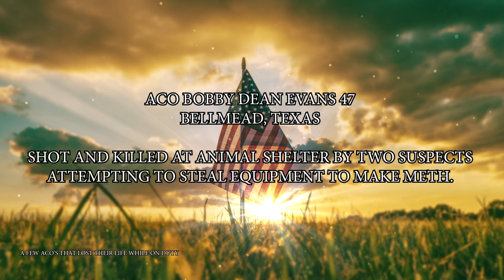The Dangerous Job of Animal Control Officer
The job of an Animal Control Officer is dangerous and in this video I give some examples of past calls and maybe some stuff that you never thought of that we have to deal with.